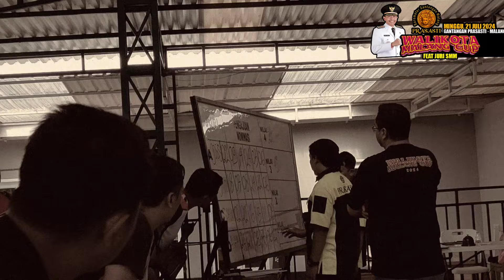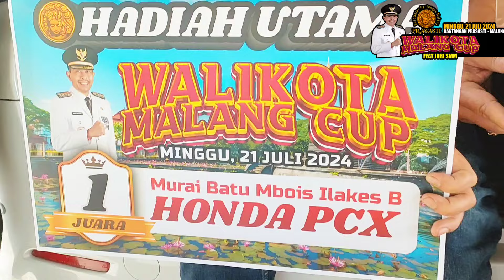Kembali Pakai Tangkringan Awal ‼️ Charles Dapat Motor PCX ‼️ Walikota Malang Cup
Sempat tampil kurang maksimal, tim H Novie langsung mengganti Tangkringan barunya ke Tangkringan awal. Hasilnya, Charles tampil lebih bagus dan mampu juara 1 tiket 4,4 juta dan pulang bawa motor PCX